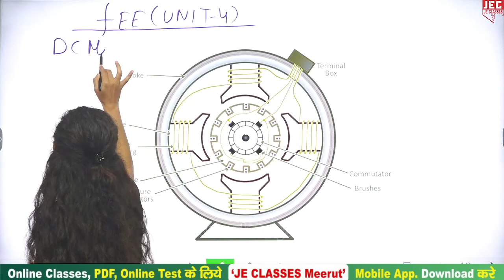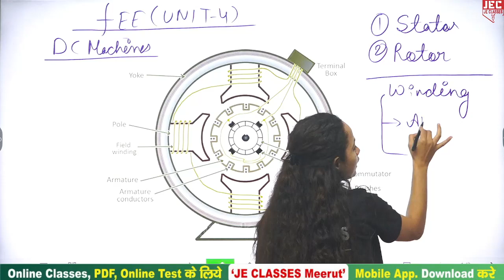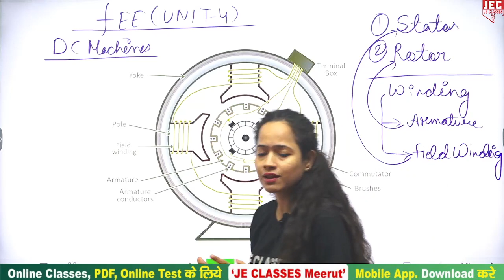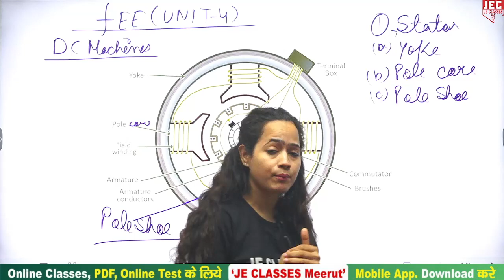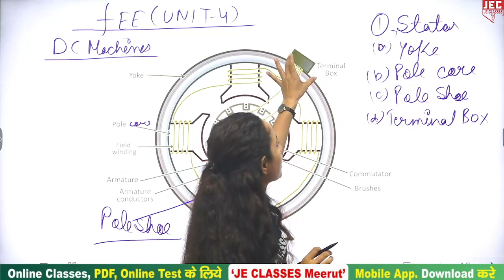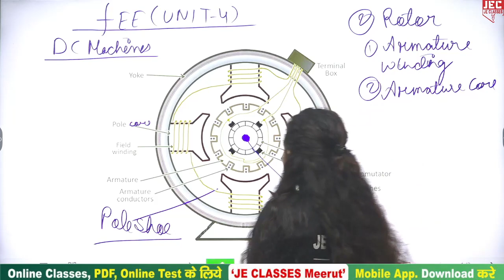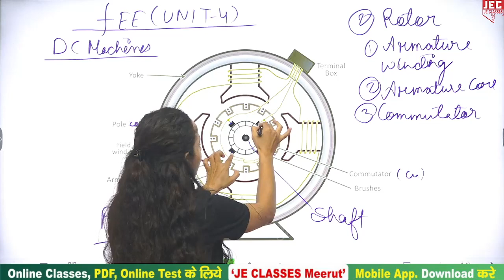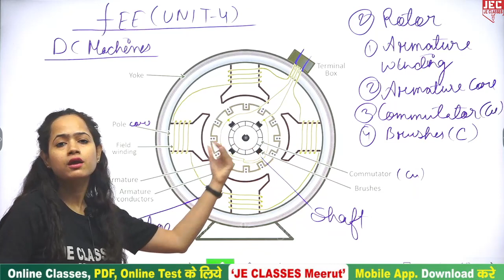#01 B.Tech First Year 1st Semester (FEE) Fundamental of Electrical Engineering Class | JE CLASSES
B.Tech First Year 1st Semester (FEE) Fundamental of Electrical Engineering Class | JE CLASSES

प्रिय विद्यार्थियों,

इस वीडियो में  First Year 1st Semester के Subject (FEE) Fundamental of Electrical Engineering Subject के बारे में बताया गया है, आप सभी इस क्लास को जरूर  देखे एवं अपने सभी मित्रो को ज्यादा से ज्यादा शेयर करे, जिससे अपने  B.Tech परिवार के  सभी साथियो तक ये Class पहुंच सके और सभी इस  का Class लाभ ले सके |

xxxxxxxxxxxxxxxxxxxxxxxxxxxxxxxxxxxxxxxxxxxxxxxxxxxxxxxxxxxxxxxxxxxxxxxxxxxxxxxxxxxxxxxxxxxx

xxxxxxxxxxxxxxxxxxxxxxxxxxxxxxxxxxxxxxxxxxxxxxxxxxxxxxxxxxxxxxxxxxxxxxxxxxxxxxxxxxxxxxxxxxx

Support's-

 / jeclasses